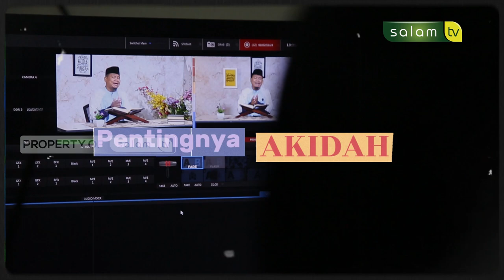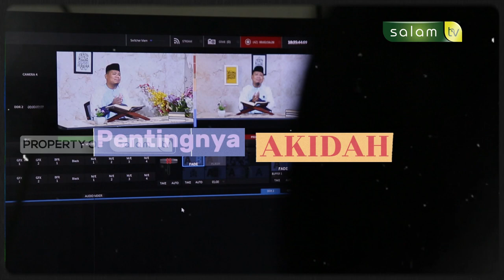DIALAH ALLAH TUHAN YANG MAHA SEMPURNA - UST. ABDURRASYID, M.Pd. I KAJIAN KITAB AQIDAH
10.000/bulan Sangat berarti untuk kelangsungan Operasional Produksi

Jazakumullahu khairan…

Organized by:
🌐 Arrisalah Media Network
📡 Salam TV
🖥 Islamicmedia.id
📻 Radio Arrisalah